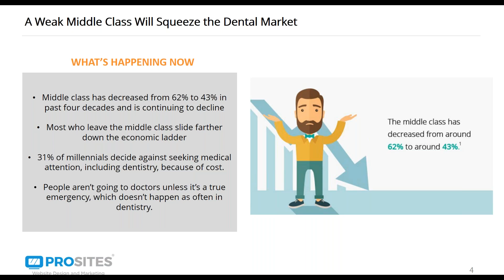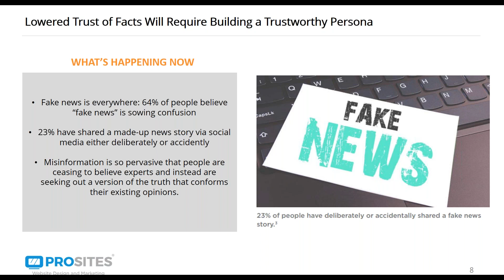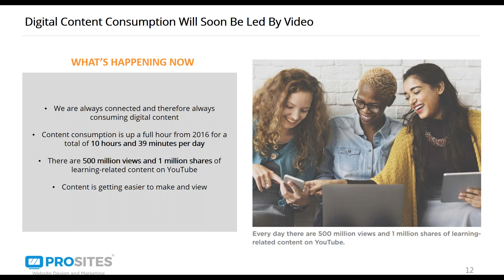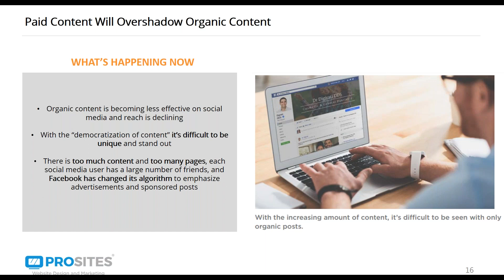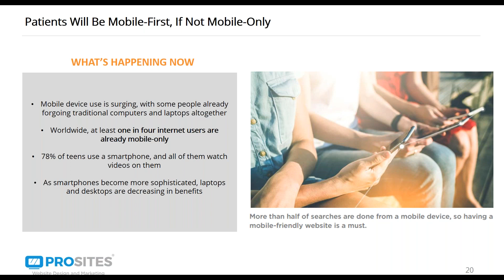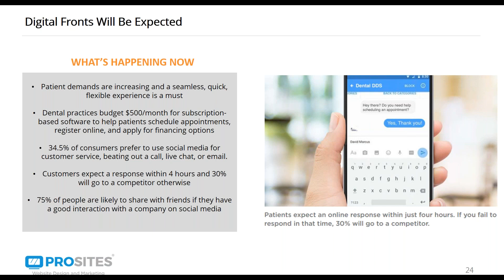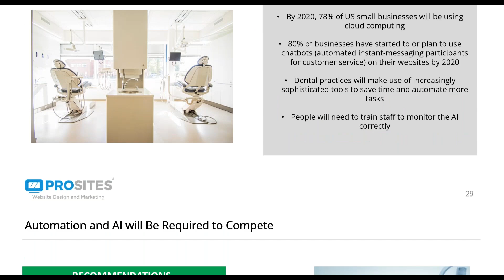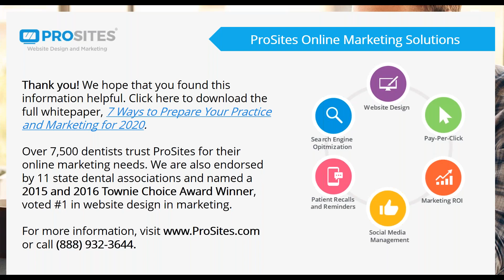The Next Generation of Dental Marketing: 7 Forecasts and Recommendations for Dentistry and Marketing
Increase your practice's visibility, engagement, and ROI with these 7 expert predictions and recommendations on the future of dental marketing from ProSites.

Are you struggling to stay current on the ever-changing landscape of dental marketing and don't know what trends will be worth investing in? ProSites can help get your practice ahead of the game with their expert predictions and recommendations.

These 7 forecasts from top experts in the dental industry provide actionable insights that you can implement immediately to increase your practice's visibility, engagement, and ROI. Get ahead of the curve now with these useful and effective tips from ProSites immediately!

WHY ProSites? 🦷
Over 7,500 doctors trust ProSites with their practice's online marketing. With a powerful and comprehensive set of website design and Internet marketing services, dental and medical practices can attract, engage, and connect with patients by delivering an ideal experience and lasting impression online.